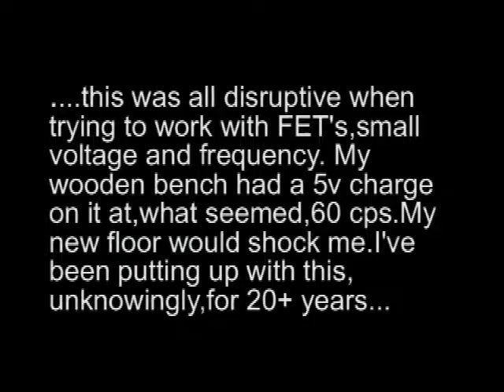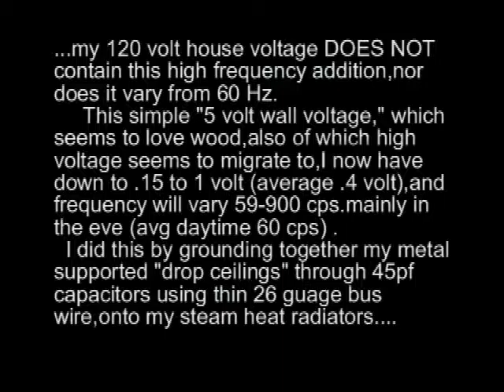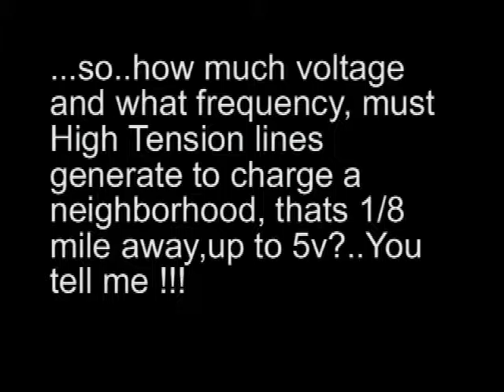5v from antennae pt2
I think I found the source of my "free energy."